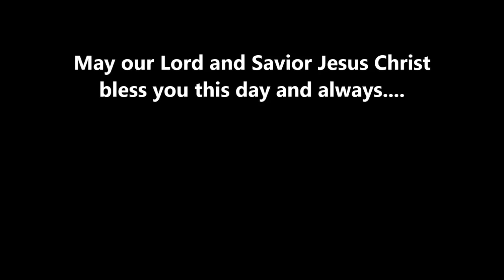Mt. Calvary Lutheran Church, Janesville, WI. Sermon from 9/6/2015.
“Jesus is Amazing”

Join us for Worship:
(Summer Schedule June – Labor Day)
Sunday 9:15am
Monday 7:15pm

Sunday 9:15am
Bible Study and Sunday School – 10:30am